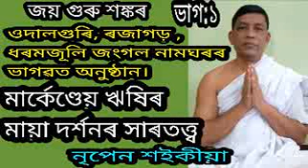28Nov-21,ভাগৱত কথা,ধৰমজুলি২৷৷ নৃপেন শ‌ইকীয়া।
মাৰ্কেণ্ডেয় ঋষিৰ মায়া দৰ্শনৰ তত্ত্ব।

NiPenSaikia Thanks.